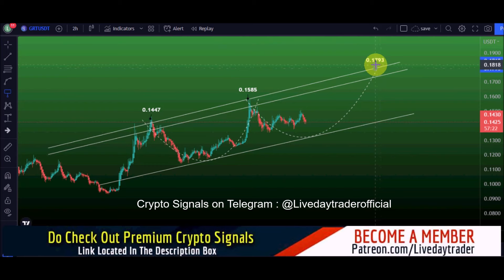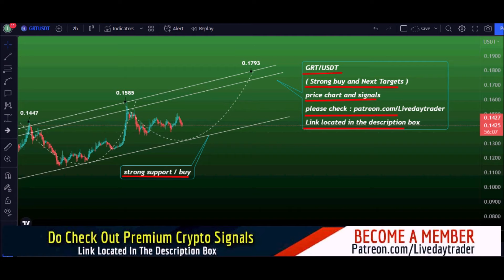GRT 3x Leverage and strong support level analysis | GRT price prediction 13 August 2022